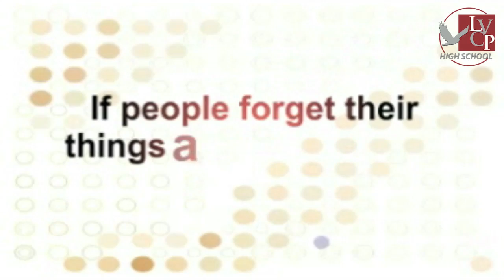4 15 13 no announcement audio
Sorry Folks Audio Issue